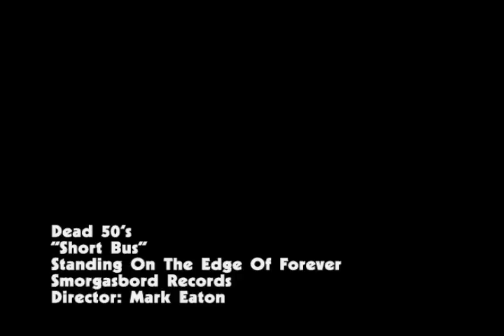Dead 50's "Shortbus"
The Dead 50's go on a Whirlwind Tour & hired Director Mark Eaton for an undisclosed 3 figure budget!   6 days, 3.5 shows, and 133 miles later, this video was conceived.  Produced: 11/01/2001